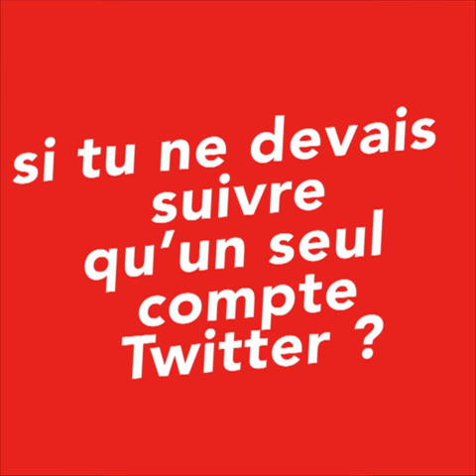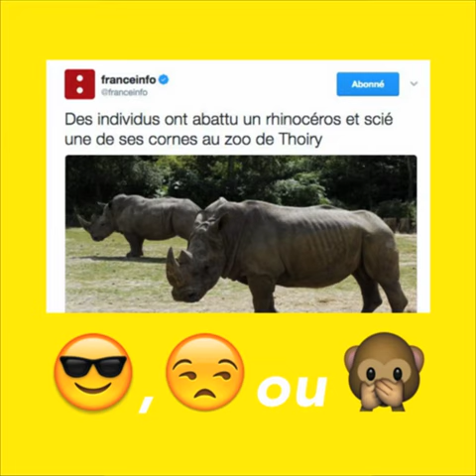Nicolas Dupont-Aignan dans le TweetClub #4